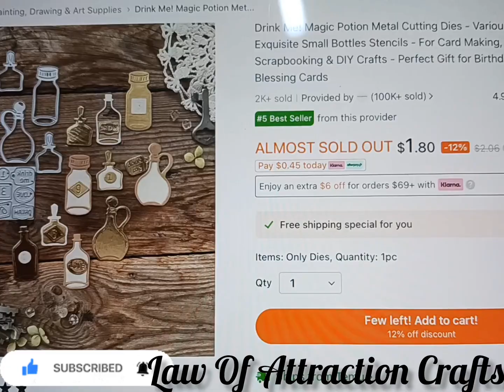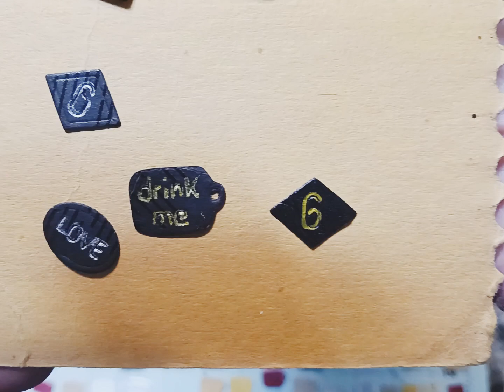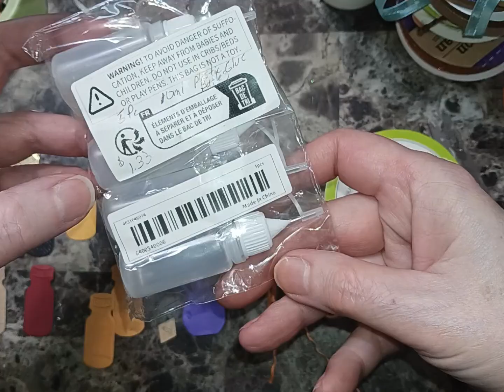temuhaul 🏷🫙Die Cuts (episode 4-2024)